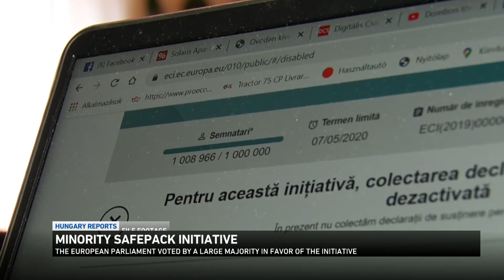Coronavirus situation in Hungary